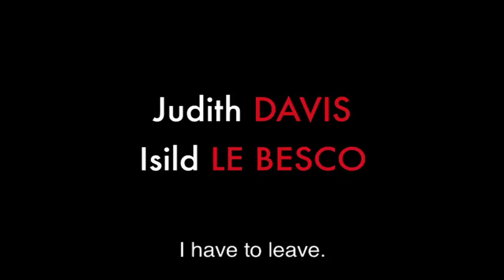You Will Be Mine (2009) | Trailer | Judith Davis | Marc Chapiteau | Fabienne Babe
Marie leaves home to study the piano at the conservatory in Lyons. Through lack of money, she is obliged to share an apartment with Emma, a friend of the family who has lived alone since the death of her father. The two young women develop a strange fascination for one another, which soon develops into an intense mutual need...

Director: Sophie Laloy
Writers: Sophie Laloy (screenplay), Jean-Luc Gaget
Stars: Judith Davis, Marc Chapiteau, Fabienne Babe